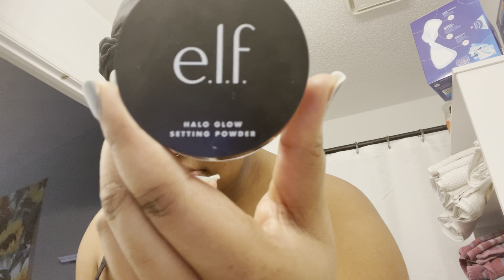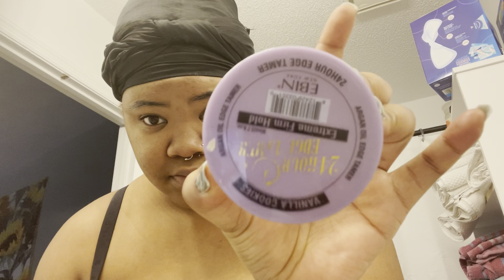Graduation From Tallahassee Community College| GRWM|FAMU UP Next 🐍🧡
Don’t own Copyrights to music!

Instagram 💚:  @jazmine_kier @kiertiqueboutiquellc

Twitter🐤: @jazmine_kier @kiertiqueboutiquellc

Graduated with my Associate of Arts. Will be transferring to FAMU fod Physical Therapy 🐍🐍🐍🧡🧡🧡